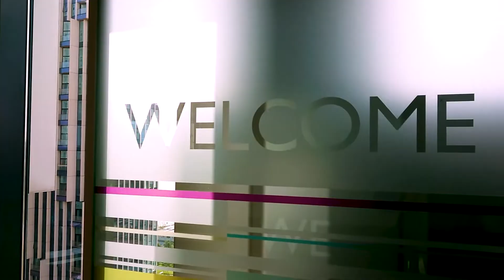Smart IoT Connect 2019: Allan Mayo, Digital Greenwich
Allan Mayo., Smart City Strategist, Digital Greenwich, shares why he's attending Smart IoT Connect, September 10, 2019 (London)